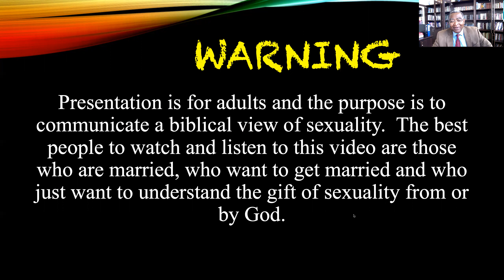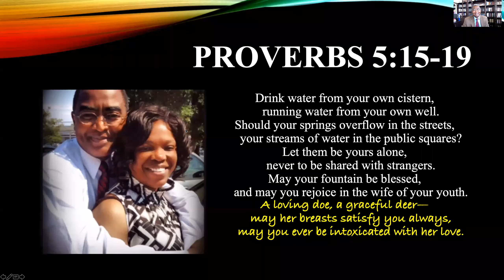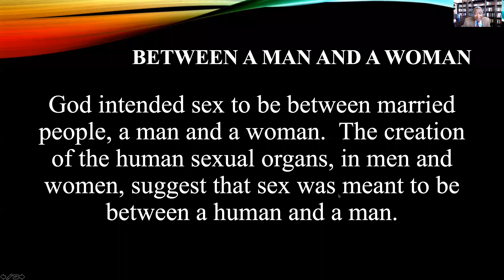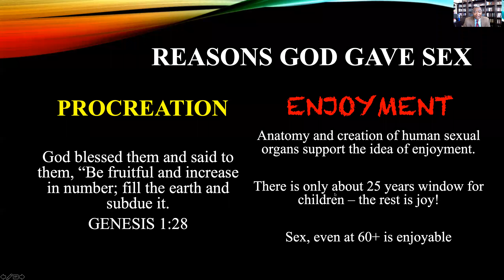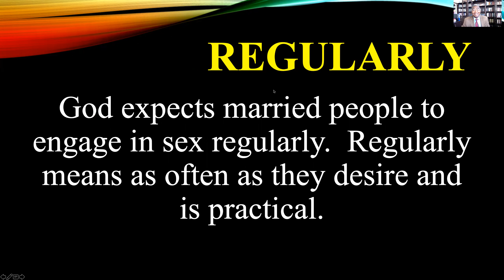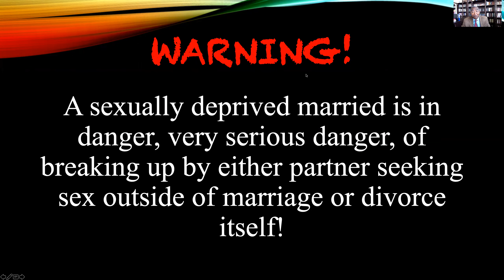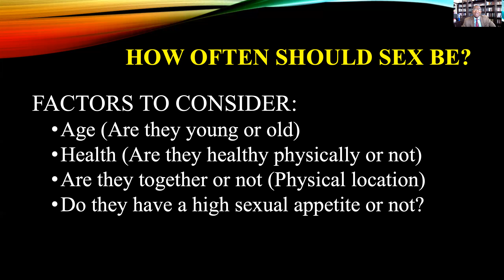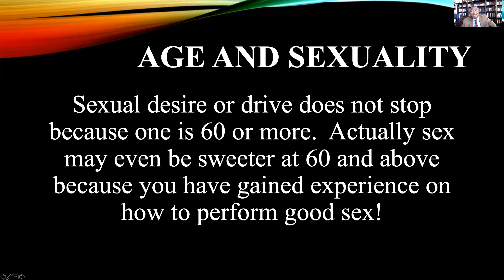Sexuality in Marriage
A God given gift for married people